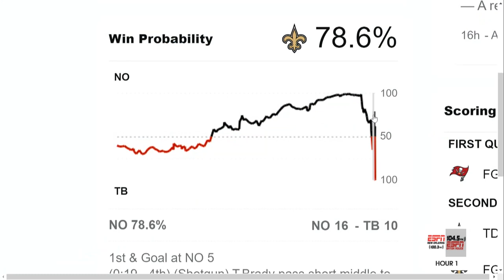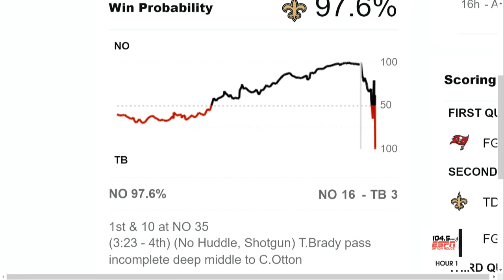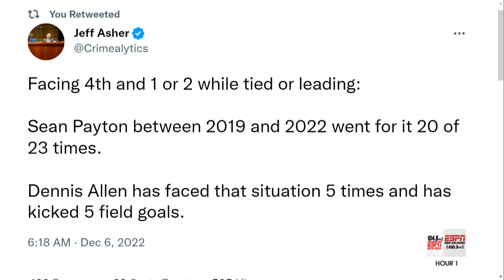Saints Choke on MNF | Time to FIRE DENNIS ALLEN!!!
Matt Moscona recaps and reacts to the Saints Monday night meltdown against the Bucs. What went wrong and what is next for the Saints and head coach Dennis Allen as their playoff chances are essentially over?